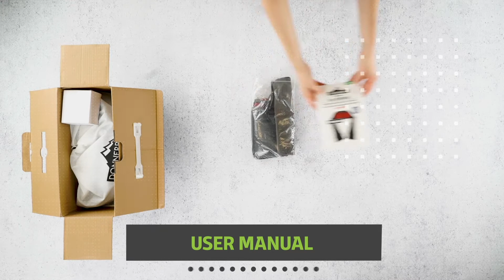UNBOXING BY DONNERBERG |Premium neck and shoulder massager NM089-Black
👉Donnerberg neck and shoulder massager is based on the principles of Shiatsu massage and provide help with eliminating muscle pain and tension. Now you can safely enjoy an invigorating professional massage anytime anywhere. Made according to the highest German quality standards, it comes with a 7-year warranty for a safe and carefree relaxation